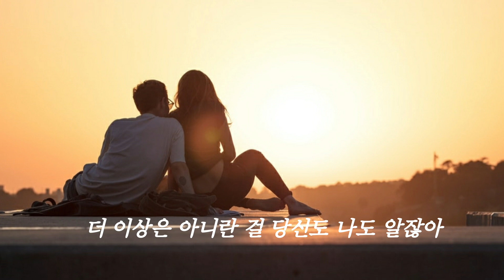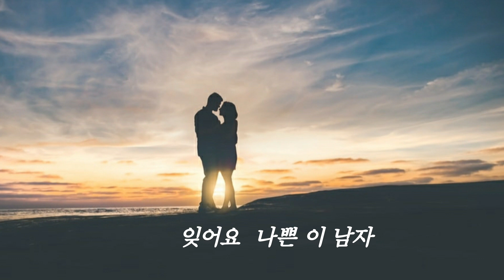신유임영웅 사랑의콜센타 나쁜남자 Cover쟈스민